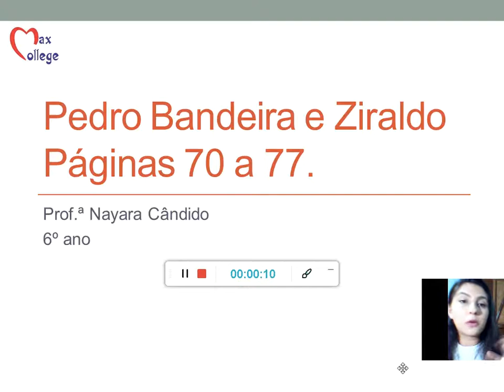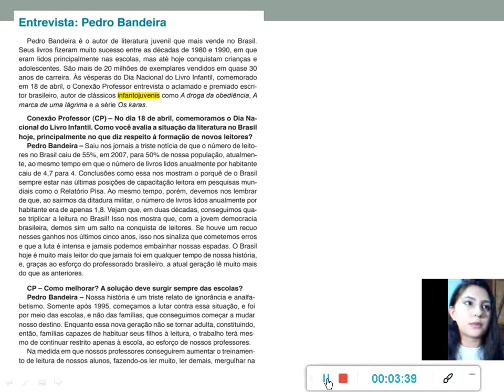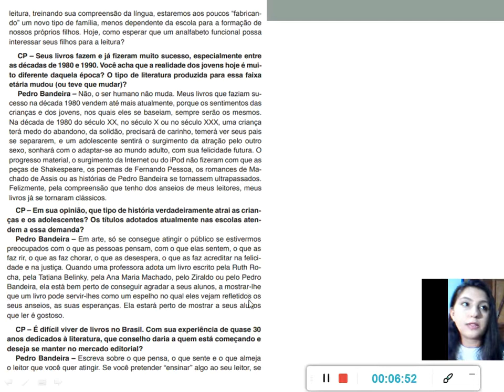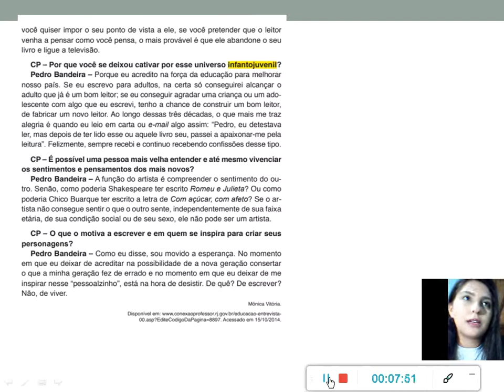Entrevista - Correção - 6º ano PARTE 1 (Prof.ª Nayara Cândido) Max College